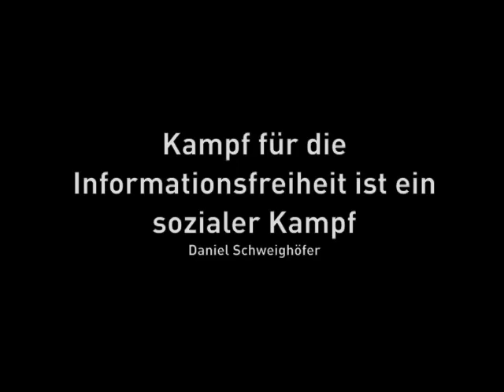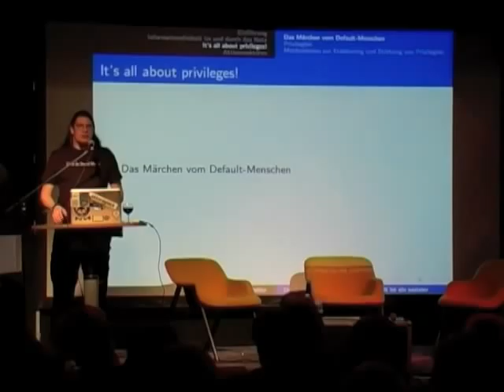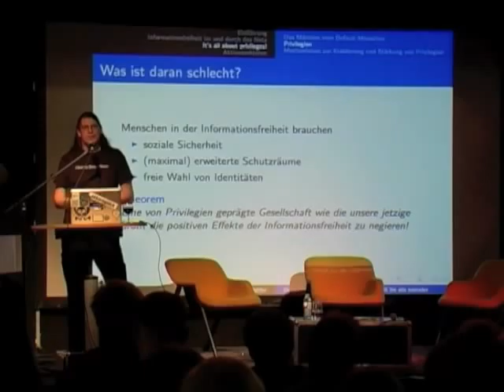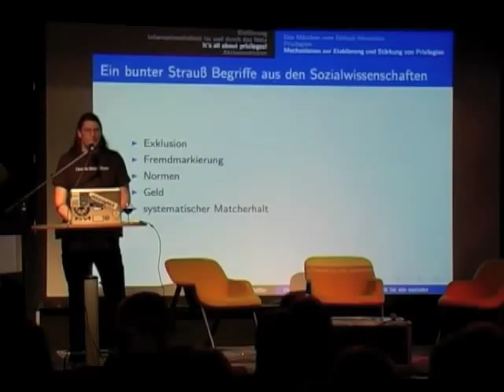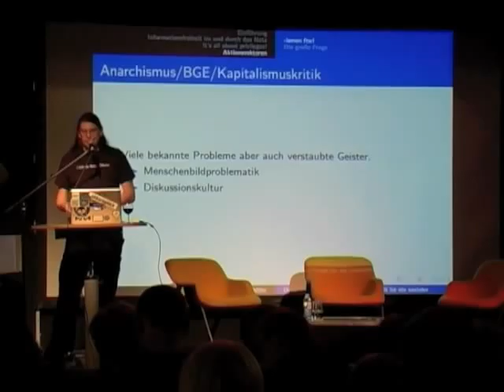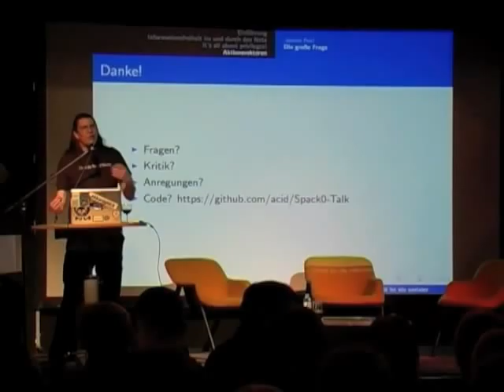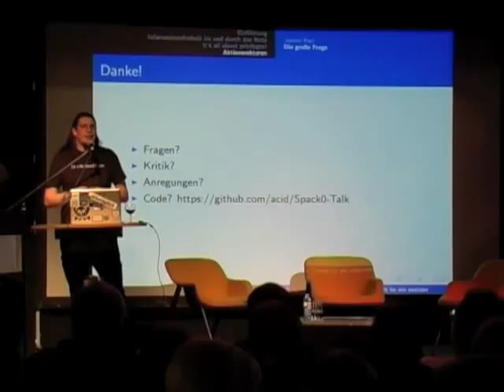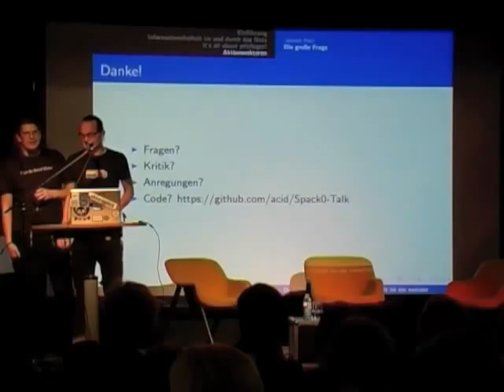spack0-8.mp4: Kampf für die Informationsfreiheit ist ein sozialer Kampf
Kampf für die Informationsfreiheit ist ein sozialer Kampf
Daniel Schweighöfer

Unsere Gesellschaft bewegt sich immer mehr Richtung Informationsfreiheit, in dem von mir früher definierten Sinne (siehe meinen letzten Blogpost auf der Spackeria), zu. Jedoch birgt dies, neben den von uns wahrgenommenen, ja beschworenen, positiven Potential, auch Gefahren sozialer Natur in sich. Solange diese drohen, können sich nur Privilegierte ein Leben nah an der Informationsfreiheit leisten.

Zuerst wird ein Anriss der Problematik für nicht-priveligierte erfolgen. Anschließend möchte ich kurz auf die Mechanismen eingehen, die diese Privilegien prägen (Stichwörter Fremdmarkierung, Zentralismus und Gender), wohlgemerkt ohne dabei eine Vorbildung des Lesers vorauszusetzen.

Die anschließende Hälfte der Vortragszeit wird dann für mögliche Aktionsvektoren zur Verbesserung der gesellschaftlichen Lage und das aufwerfen der Frage, wie mensch gegen Unterdrückung agieren kann ohne Gewalt anzuwenden oder sich zurück zu ziehen.